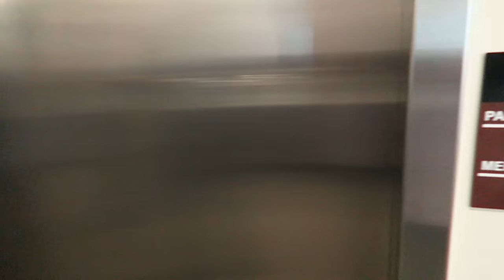PREGNANCY Check Up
We head to the doctor for the Ultrasound checkup and everything looks good! Then we head to Mexico to support a friend opening a new office.